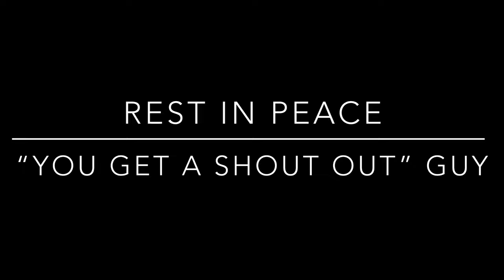CoryxKenshin vs "You get a shoutout!' guy compilation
Idk felt like making a Cory comp